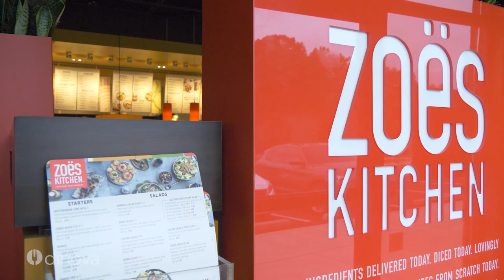Feld Entertainment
Christine Zajda is the Director of Procurement, Sourcing and Travel at Feld Entertainment and loves Dinova's easy-to-use program for her employees.